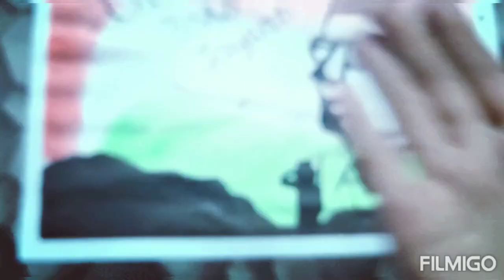happy birthday to our Neta ji ( Subhas Chandra Boss)proud to be an Indian Jay Hind 🇮🇳🇮🇳🇮🇳🇮🇳